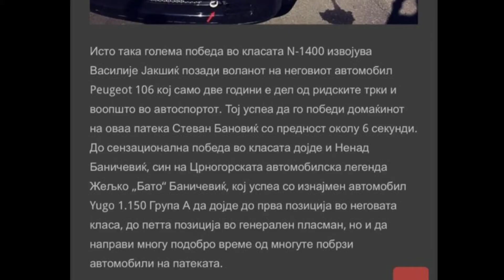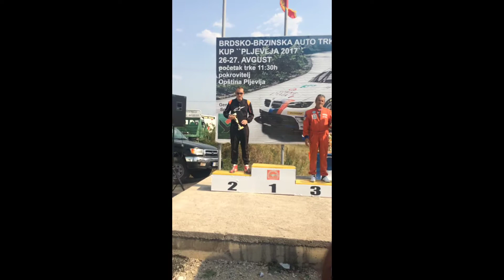Vasilije Jaksic | MNE HillClimb Champion | Season 2017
Montenegro HillClimb Champion 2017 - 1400 gr. N